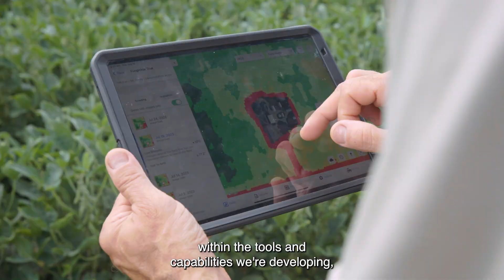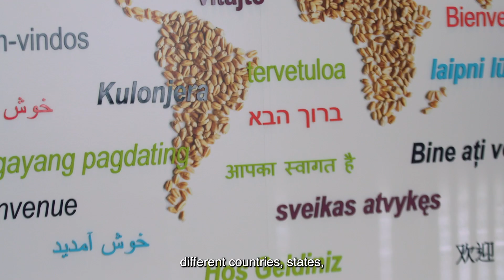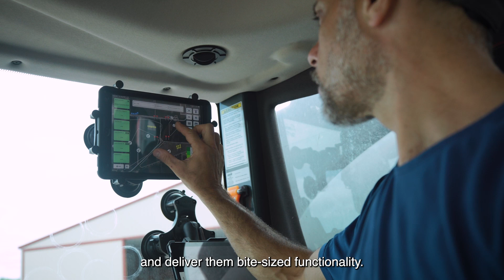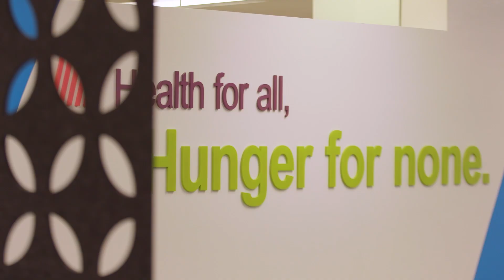Growing Together: Inside Bayer's Digital Farming Team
In this unscripted and candid discussion, meet the diverse talent driving innovation in ag technology. From software engineering to data science, this video is your backstage pass to working on Bayer's Digital Farming team.

Our team advances regenerative agriculture and technology breakthroughs using the latest agronomic science, data science, engineering, and real-world farming experience. Visit our Agriculture Technology Jobs page for more